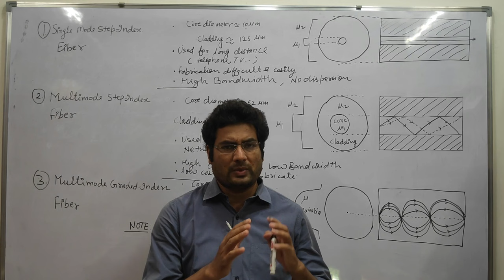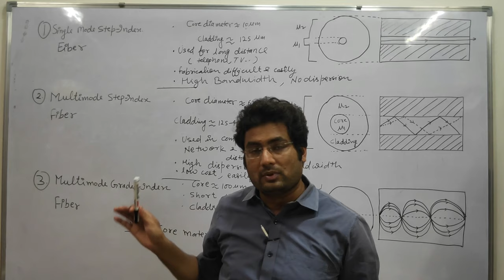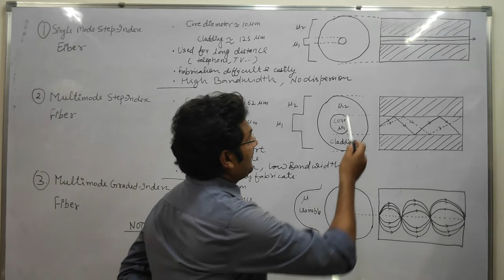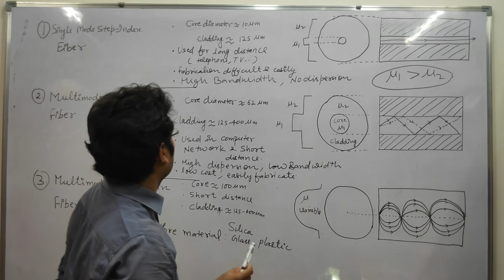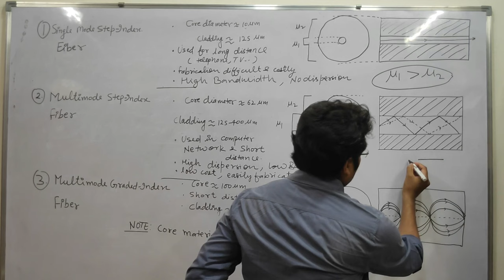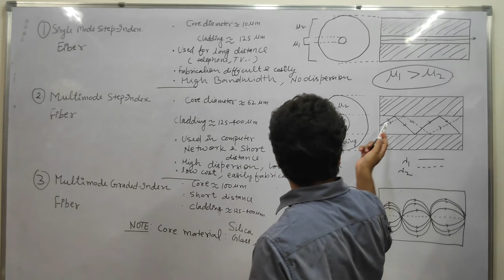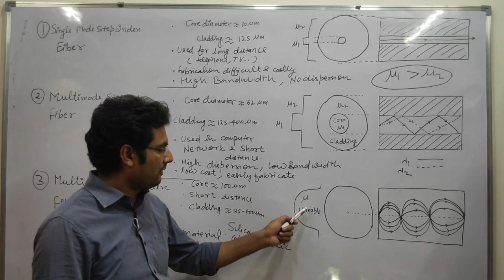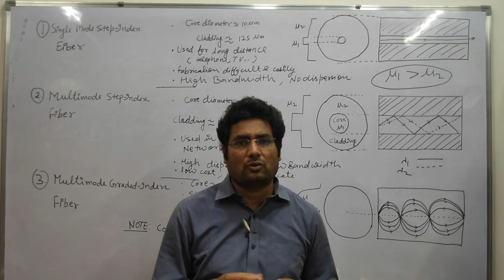Types of Optical Fibers I Single Mode Step Index Fiber I Multimode Step Index Fiber I Graded Index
Useful for UP polytechnic students, 11th,12th  U.P., CBSE | NEET |  IIT- JEE |and other competitive exams.